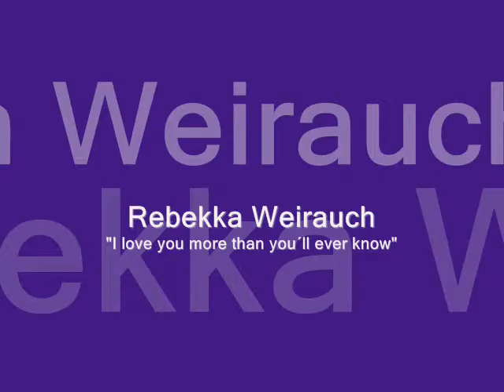Rebekka Weirauch - I love you more than you`ll ever know - Sängerwettstreit 2015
Rebekka Weirauch und ihre musikalische Begleitung präsentierten dem Publikum dieses schwierige Stück, dass schon von Amy Winehouse, Donny Hathaway und Gary Moore veröffentlicht wurde.